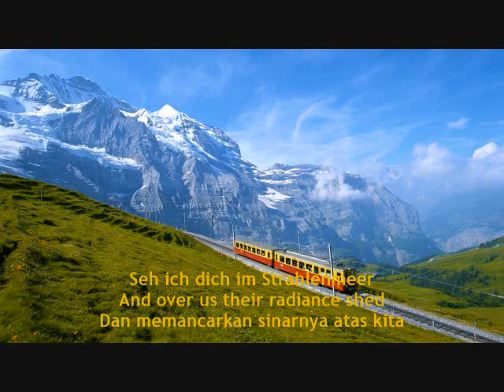The National Anthem of the Switzerland with English and Indonesian Translation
The national anthem of the Switzerland (“Schweizerpsalm”, means “Swiss Psalm”) with it lyrics’ translation in English and Bahasa Indonesia.
Lagu kebangsaan Swiss (“Schweizerpsalm”, yang berarti “Mazmur Swiss”) beserta terjemahan liriknya dalam bahasa Inggris dan bahasa Indonesia.